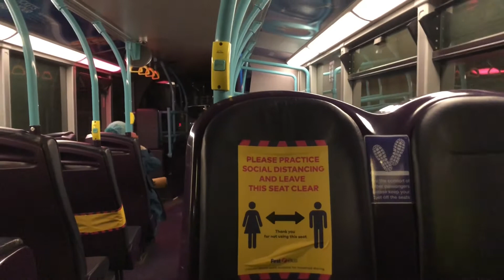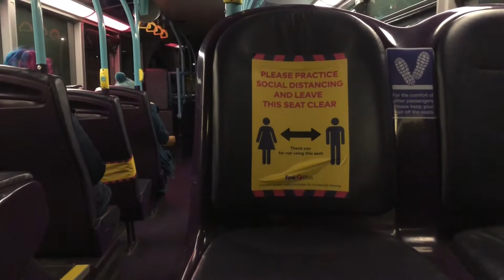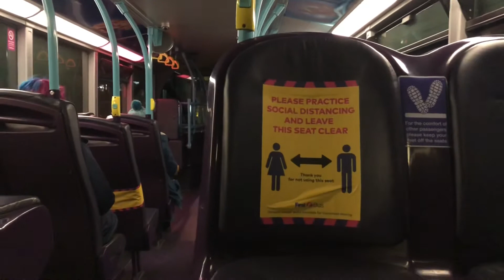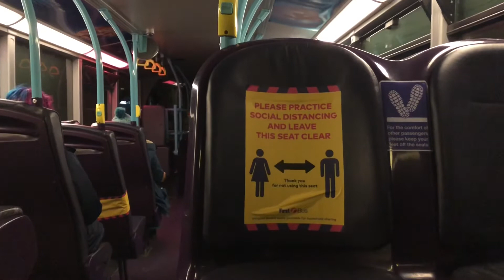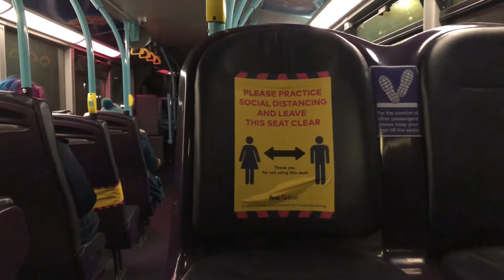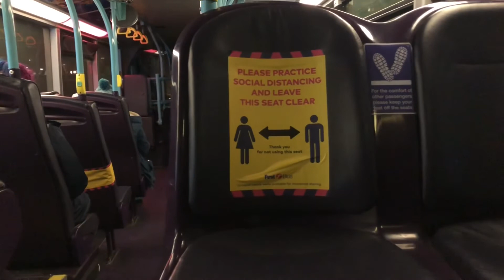Cornwall by KERNOW (First Kernow) 33420 WA08 MVE ADL Enviro 400 Trident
Vehicle: ADL Enviro 400 Trident
Operator: Cornwall by KERNOW (First Kernow)
Livery: KERNOW U-Lines (old)
Fleet Number: 33420
Registration Plate: WA08 MVE
Date of Registration: July 2008
Date Filmed: 7th December 2020
Service: U2 (Falmouth to Redruth via Penryn Campus and Lanner)